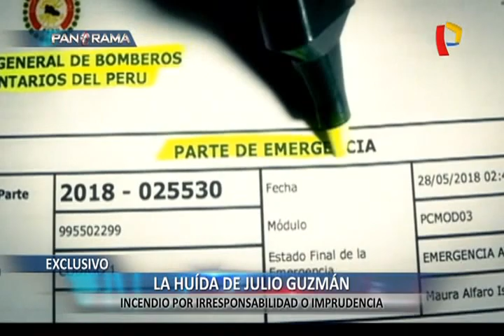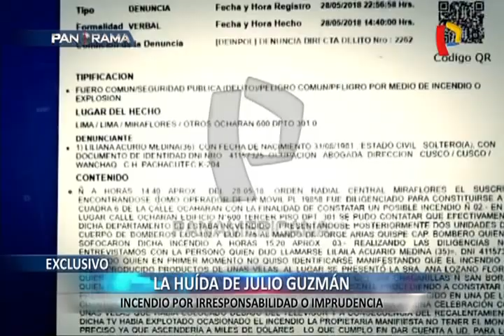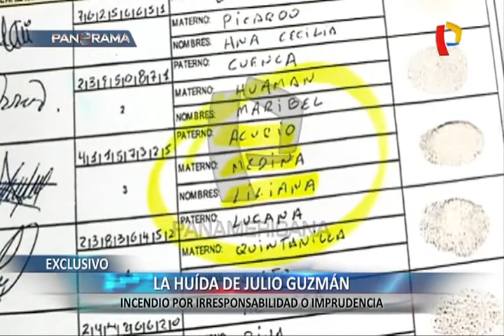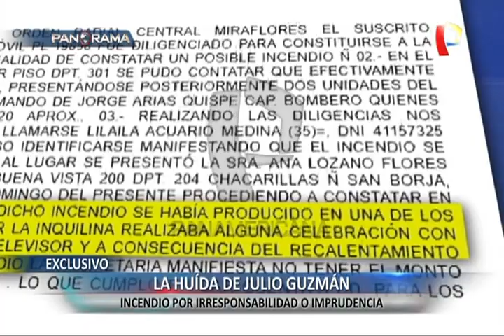La huida de Julio Guzmán: captan al líder del Partido Morado involucrado en confuso incendio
La denuncia policial y fiscal contra el candidato al Congreso, Daniel Mora, por violentar físicamente contra su esposa, ha significado un golpe para el partido Morado de Julio Guzmán, quien se ufanaba de contar con una agrupación política sin rastro de señalamiento, a pocos días de las elecciones congresales 2020.

Sin embargo, lo acontecido con el exparlamentario no es el único secreto que guardaba el partido de Guzmán. Otro misterio a voces ha salido a relucir desde la cuadra 6 de la calle Ocharán en Miraflores ocurrido en mayo del 2018.

Un incendio por negligencia en un departamento tomó por sorpresa al excandidato presidencial, quien lejos de ayudar frente al peligro inminente de varias personas de aquel tercer piso, salió corriendo, tal como registran las imágenes difundidas por Panorama y consignadas en los informes del Cuerpo General de Bomberos y la Policía Nacional.

A la 1:34 p.m. el político ingresó al edificio. Transcurrida una hora, se puede apreciar a un Guzmán nervioso y desesperado que intenta intercambiar palabras con el portero, antes de salir huyendo raudamente del inmueble para nunca más regresar.

Horas más tarde la Policía logró entrevistar a Liliana Acurio Medina, una joven abogada y fundadora del partido Morado con sede en Cusco, pero sobretodo la mujer que compartió aquella tarde una reunión con Guzmán en la habitación, que segundos más tarde fue siniestrada producto de algunas velas románticas regadas en la mesa y que según el parte policial, habrían caído sobre el televisor.

El documento además consigna que se realizaba una celebración amorosa, como prueban las imágenes a las que accedió Panorama. Las luces y velas en forma de corazón pusieron de manifiesto el furtivo encuentro y el posterior escape de un problema público del hoy candidato a la Presidencia